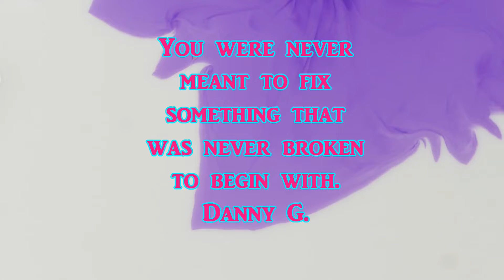Relaxing Music ~Never meant~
Please check out our podcast and other links Thank you so much.